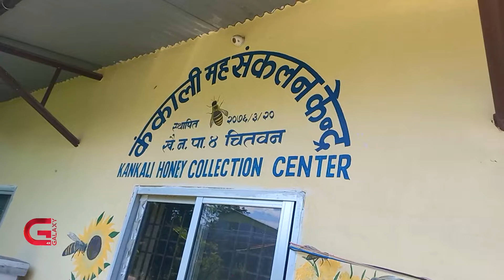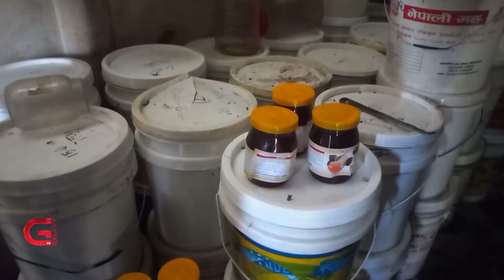मह नबिकेपछी चितवनका किसान चिन्तामा